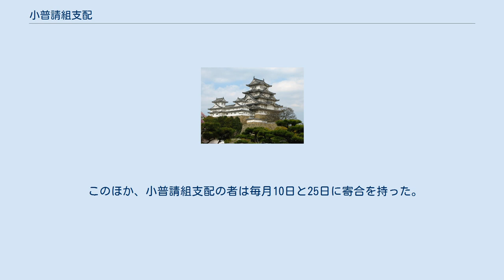小普請組支配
小普請組支配（こぶしんくみしはい）、は、江戸幕府の役職の1つ。
小普請の者を統括した。
小普請は組み分けされており、各組ごとに1名がおかれた。
 老中支配で、役高3000石、中之間席詰で、布衣以上（『天保年間諸役大概順』）。
配下の属僚として、小普請組支配組頭、小普請組世話取扱、小普請世話役、金集手伝などがいた。
 当初は小普請は留守居支配だったが、享保4年（1719年）6月から200石以上の者は小普請組支配に、200石未満の者は留守居所属となった。
この時から小普請組は10組が成立し、小普請組支配10人が任じられた。
この時、座席は新番頭の上で、役料500俵と定められた。
 同7年（1722年）7月には9組になり、同9年（1724年）7月には小普請組支配2名が甲府勤番支配に就任したため8組となった。
 宝暦3年（1753年）6月から、200石未満の者も支配の下に入れられ、小普請組は4組増えて12組となる。
これ以後は御目見以上は「支配」、御目見以下は「組」と呼称される。
 以後、寛政元年（1789年）5月に11組、同3年（1791年）12月に10組、文化10年（1813年）2月に8組（『吏徴』）、文久2年（1862年）閏8月には6組、同3年3月には5組となった（『続徳川実紀』四）。
 慶応2年（1866年）8月、小普請が廃止された際に、小普請組支配は勤仕並寄合となった。
 無役である小普請を、幕府の役所へ配属するために、配下から人材を選ぶのが主な職務で、「人を指揮する事巧者なる人」が適任といわれた（『明良帯録』）。
「人物取立候儀肝要之事」（天明8年の達）で、配下から「人物宜もの多出候様心掛」ることとされた（『憲法類集』）。
 御目見以上の者であれば毎月6日・19日・24日に、御目見以下であれば毎月14日・27日を「逢対日」として、配下の小普請と面談を行なった。
 小普請支配は、逢対日に会った者の人物や家柄、特技などをよく見聞きし、その中からこれと思う者の氏名を書き上げる。
そしてその者の家事取り締まり・家来の様子・勝手向き・家内の和合・武芸学問の腕など様々な面から調査した。
それらを記載した帳面を「順覧帳」といい、支配の者たちが目を通した。
幕府の役職に欠員が生じて、代わりにその役にふさわしい者が小普請の中にいるか問い合わせがあった場合に、支配は順覧帳を基にして適当と思われる者を推挙した。
 このほか、小普請組支配の者は毎月10日と25日に寄合を持った。